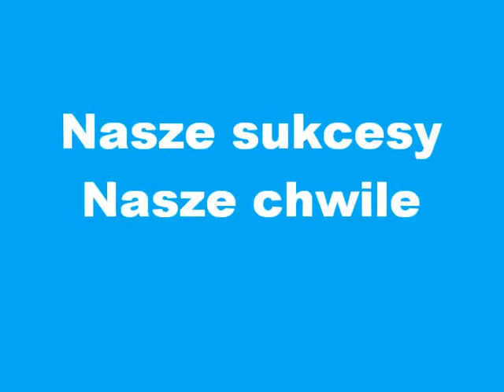Unia Racibórz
prezentacja zdjęć kobiecego klubu piłkarskiego RTP Unia Racibórz (Mistrzyń Polski sezonu 2008/2009 i 2009/2010)